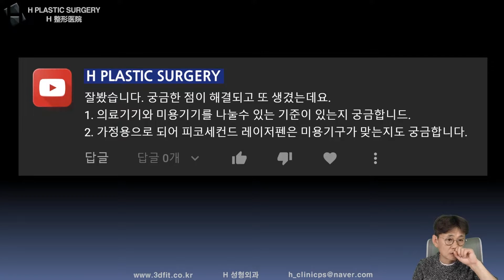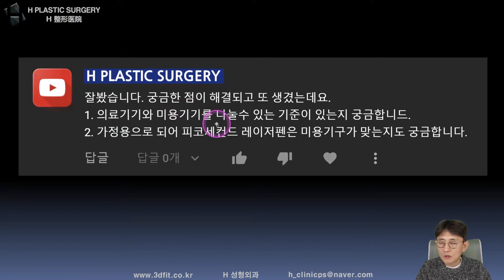의료기기와 미용기기 기준과 차이점은?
안녕하세요. 에이치 성형외과 백정환 원장입니다.

지난 2022년 10월 23일 라이브에서 의료기기와 미용기기를 나눌 수 있는 기준이 있는지 궁금합니다. 질문 주신 내용에 대해 답변드린 영상입니다.

1. 중복 질문이 너무 많습니다.

2. 글만으론 추측성 답변을 드릴 수밖에 없습니다.

- 3D CT, X-ray
- 얼굴 사진 (얼굴 부분 모자이크)
- 3D CT 원본 파일(Dicom file)

3. 비방, 욕설, 폄하 등 제 채널의 취지에

4. 본원(에이치 성형외과)에서는

5f, 509, Gangnam-daero, Seocho-gu,
Seoul, Korea (Banpo-dong)